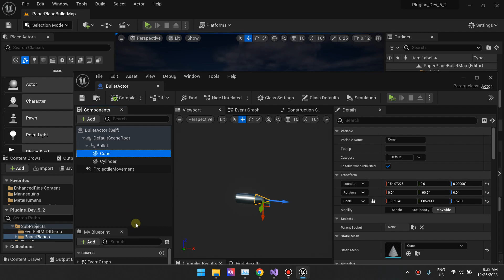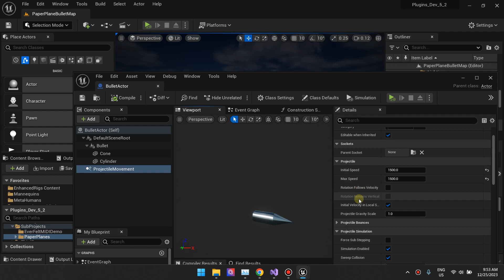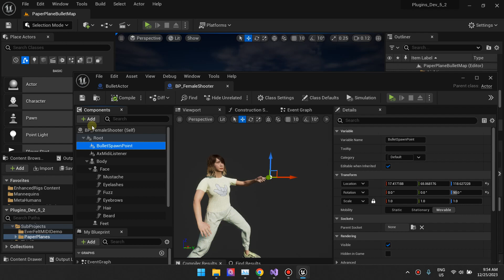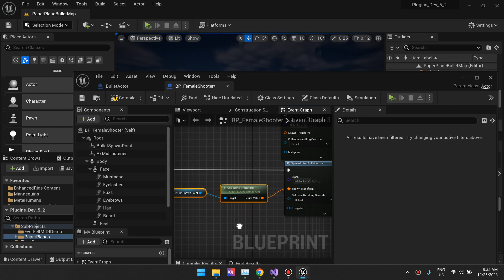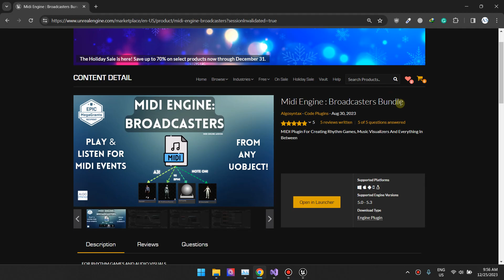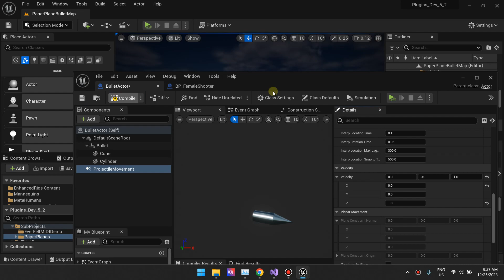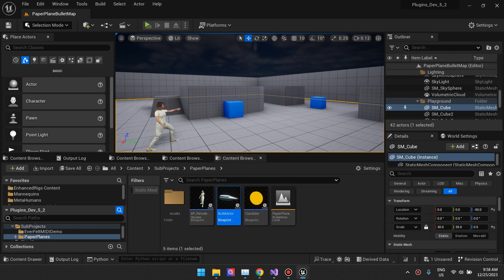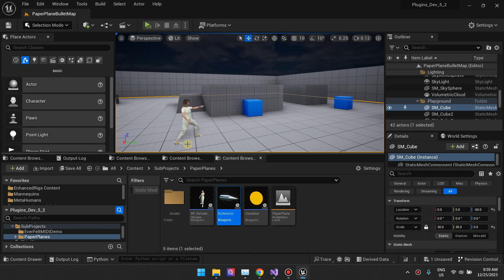UE5 How to shoot bullets / projectiles | Projectile Movement Component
The Projectile Movement Component in Unreal Engine can be used for bullets and other items that resemble projectiles, like Cannons. Watch this tutorial to learn more about it.